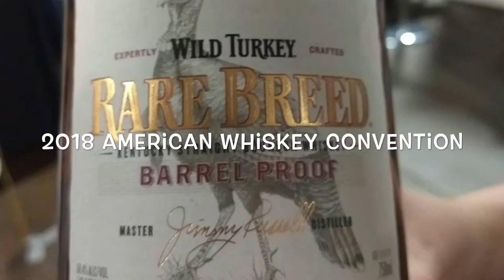Gallows Hill Vodka - American Whiskey Convention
Flash review of two selections from Gallows Hill.  A mind altering Chai drink made with the most unique vodka I have ever tasted.  Give a listen!  American Whiskey Convention in Philadelphia.